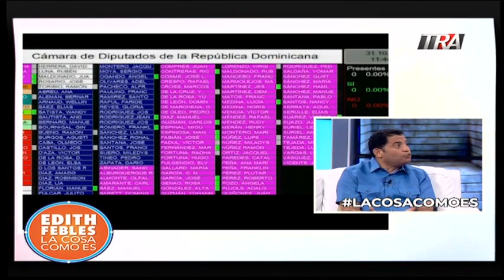Vamos a una dictadura en RD? Analiza el sociólogo Juan Miguel Pérez